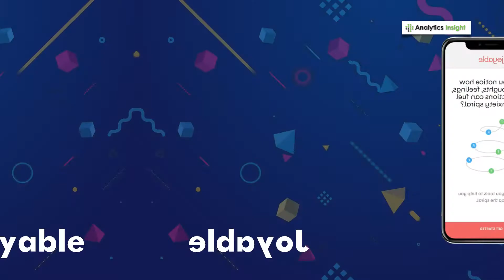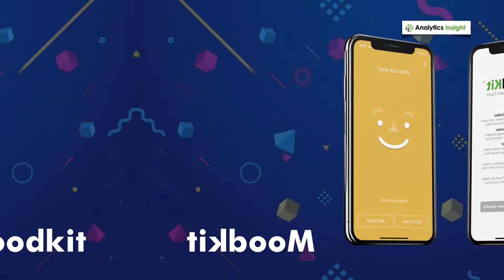AI-Powered Mental Health Bot: Updating to Machine Therapist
Thanks to COVID-19, AI-powered mental health bots have become a popular alternative for the stressed who want to clear their head. While AI cannot replace the empathy of a human therapist, with enough data, its machine learning capabilities can talk to the patients about their grievances. Here are the three best bots AI-powered mental health bots you should know about.

Watch this video to know it how helps businesses.